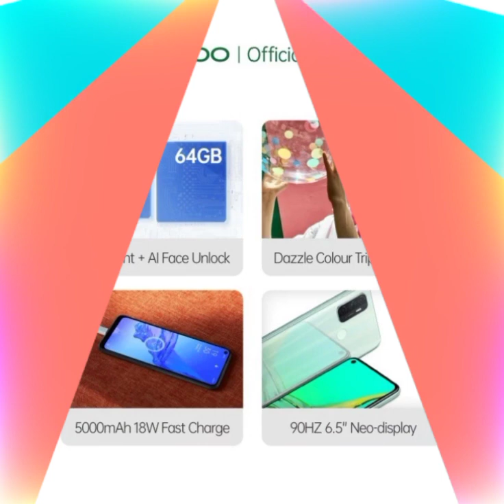Techno Today With Oppo